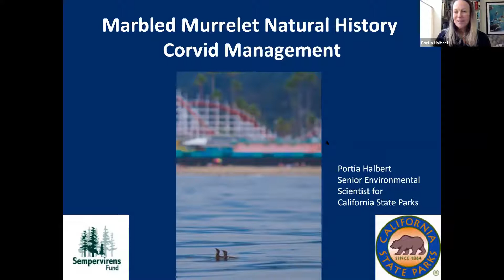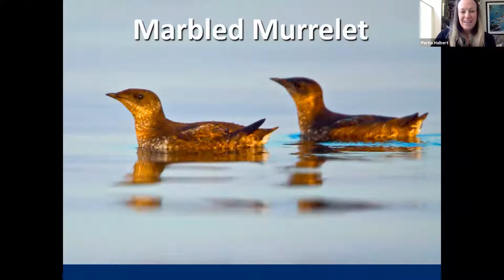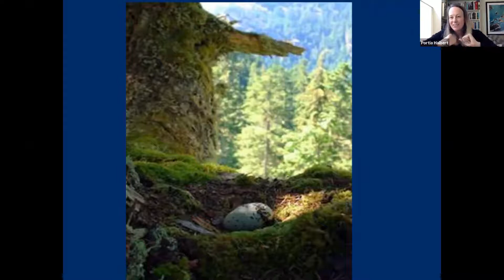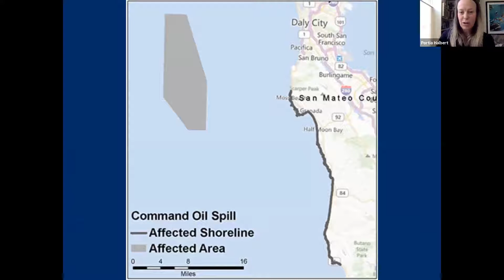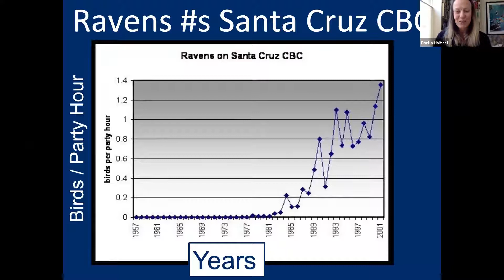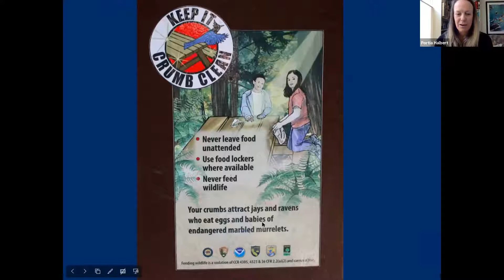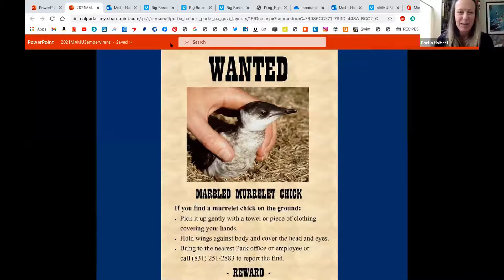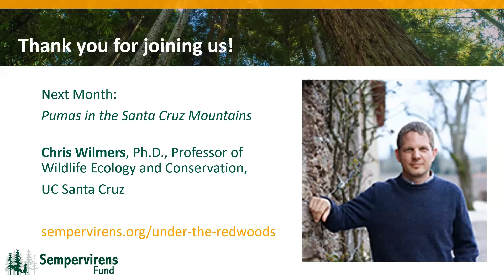Under the Redwoods: the Marvels and Mystery of Marbled Murrelets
Portia Halbert, California State Parks Environmental Scientist, tells the fascinating tale of the the marvelous and mysterious marbled murrelet, an endangered seabird that prefers to nest in the canopies of old-growth trees such as redwoods here in the Santa Cruz Mountains.

To register for future Under the Redwoods webinars,

00:00 Start
00:24 Land acknowledgement
01:12 Webinar introduction
01:40 Semper Virens update
03:30 Introduction to speaker topic
04:35 Portia Halbert begins her talk
33:06 Q&A